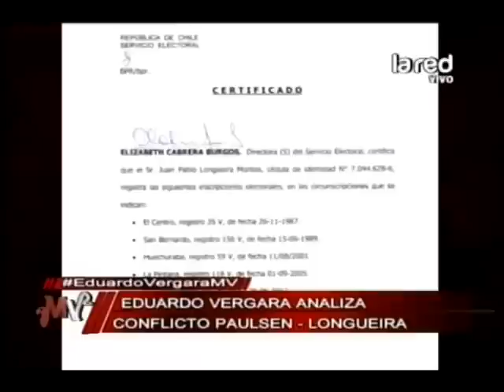Eduardo Vergara comenta el conflicto de Longueira con Paulsen